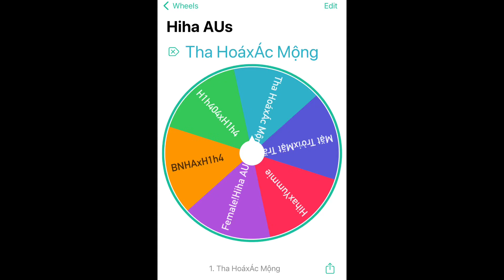[OOC] * Mày Ác Lắm.. / You’re really evil.. * HoáMộng (Angst) * STT | Hiha AUs *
HoáMộng real quá nên có hứng làm vid đóo 😖💞

- Cấm đục thuyền 🥰
- Không xúc phạm Tác Giả, Video, và Thuyền Cp
(Nếu phiền vì điều gì, vui lòng bình tĩnh mà nói.)

Couple/Cp: Hiha Tha Hoá x Hiha Nightmare
Apps: CapCut, Gacha Club, ibisPaint X
Music/Nhạc: tình ca tình ta - kis